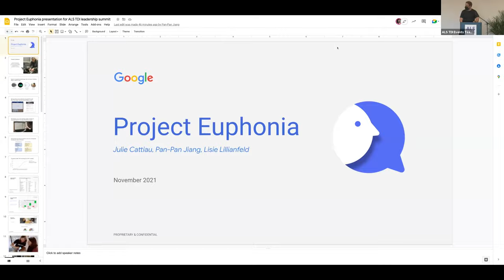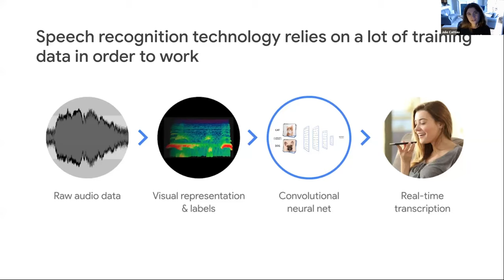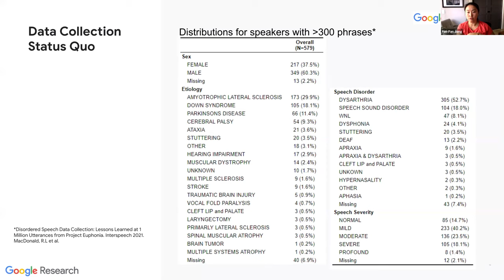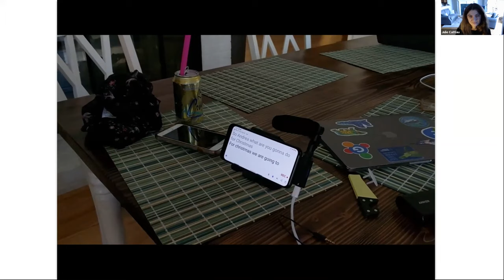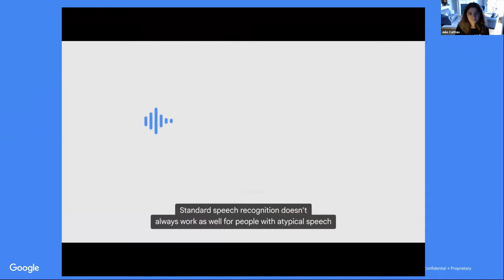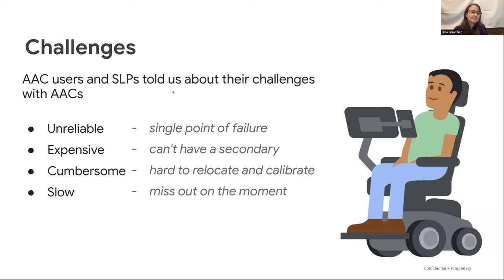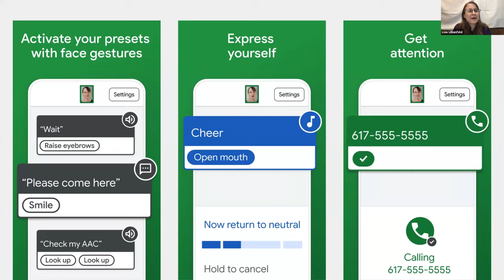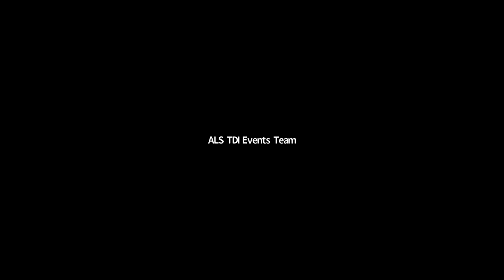2021 ALS TDI Summit - Google Euphonia Update